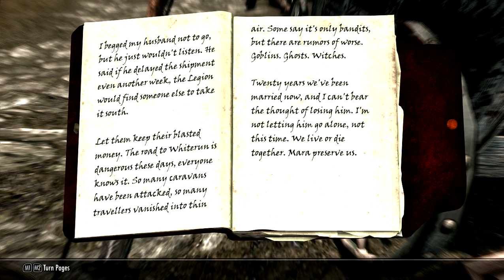Crazy Play-Part 1